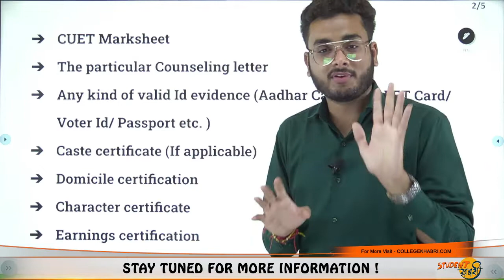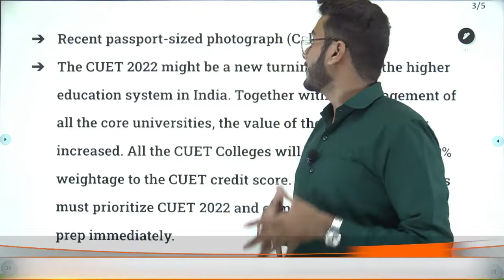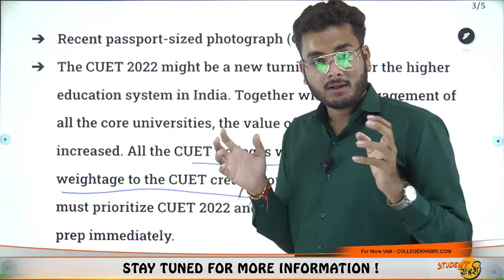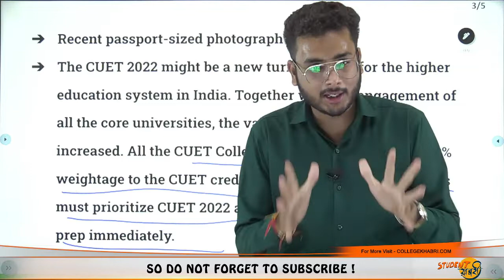List Of Admission Documents Required For CUET 2022